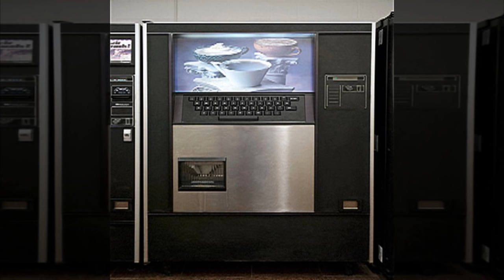SCP-001 Past and Future (Kalinin's Proposal) | object class keter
This SCP Foundation wiki reading video is about SCP 001 "Past and Future" (Kalinins proposal). SCP-001 is a sapient entity or entities capable of initiating and exerting control over anomalous phenomena on Earth and in all regions of space observable thus far by modern scientific methods. SCP-001 is hostile, and is believed to be motivated by a desire to cause profound distress and suffering to humanity on a planetary scale. The methodology of SCP-001 in achieving this goal appears to include undermining large-scale human institutions and specifically eroding belief in a rational consensus reality.